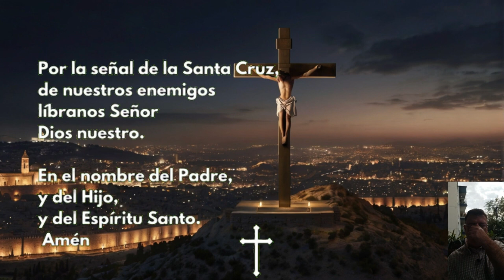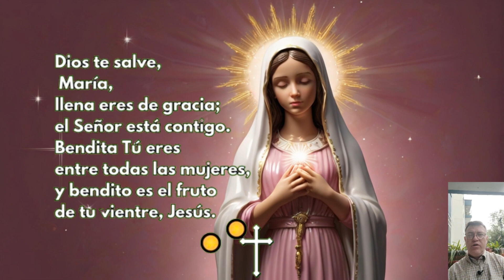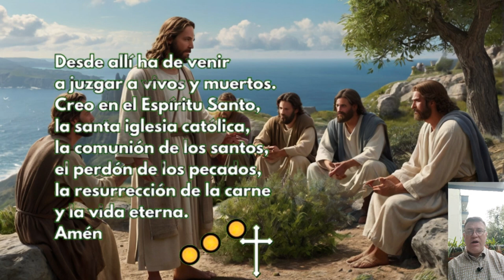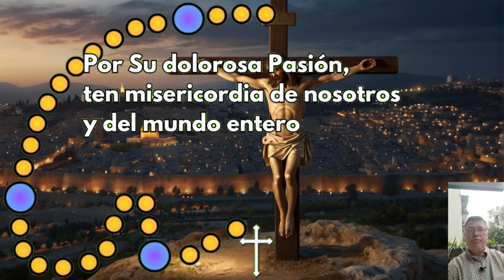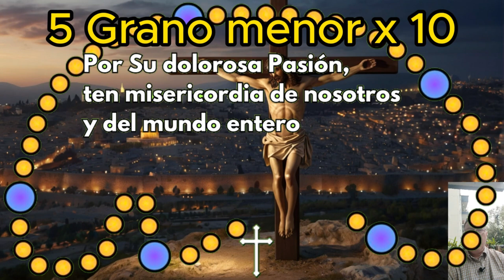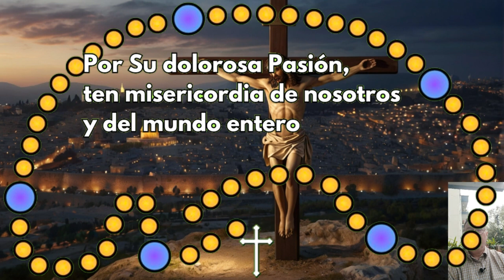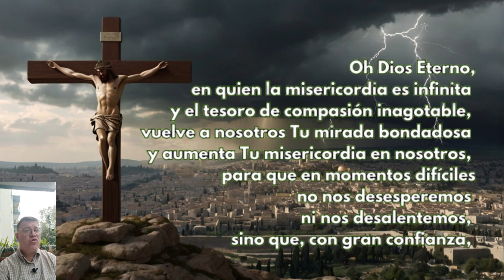Coronilla de la Divina Misericordia Lunes 2 de SEPTIEMBRE 2024 Recemos Juntos Hoy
Coronilla a la Divina Misericordia | Lunes 2 de SEPTIEMBRE 2024 | Recemos Juntos Hoy

00:00 inicio
00:22 La Señal de la Cruz
00:39 Oración Introductoria
01:26 Peticiones Personales
02:20 Padre Nuestro
02:48 Ave María
03:14 Credo
04:06 Primer grano JUNIOr
04:23 1 Granos menores x10
05:44 Segundo grano JUNIOr
06:00 2 Granos menores x10
07:21 Tercer JUNIOr
07:38 3 Granos menores x10
08:58 Cuarto JUNIOr
09:15 4 Granos menores x10
10:36 Quinto JUNIOr
10:53 5 Granos menores x10
12:13 Invocación x 3
12:38 Oración para concluir

Videos relacionados

✝️ CORONILLA A LA DIVINA MISERICORDIA de HOY Lunes 9 de Marzo de 2024 🙏 RECEMOS JUNTOS HOY

LA CORONILLA DE LA DIVINA MISERICORDIA Lunes 2 de SEPTIEMBRE de 2024

LA HORA DE LA MISERICORDIA Coronilla de la Misericordia y Santo Rosario de hoy Lunes 2 de SEPTIEMBRE 2024

Coronilla de la Divina Misericordia 3 P.M Lunes 2 de SEPTIEMBRE 2024 🙏✨ El Buen Dios

CORONILLA A LA DIVINA MISERICORDIA de HOY Lunes 2 de SEPTIEMBRE de 2024 - SANTO ROSARIO

Coronilla de la Misericordia | Lunes 2 de SEPTIEMBRE | Wilson TaJUNIO

divina misericordia
rosario de la misericordia
coronilla
a la divina
misericordia
de hoy
hoy
del día de hoy
dela divina
ala divina
divina
dela misericordia
Hora de la misericordia 3 de la tarde
Evangelio de hoy Wilson TaJUNIO
Evangelio de hoy Lunes
Misa de hoy Lunes